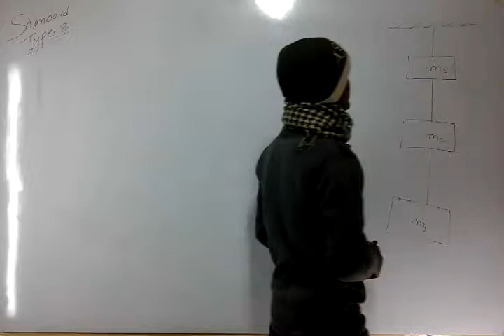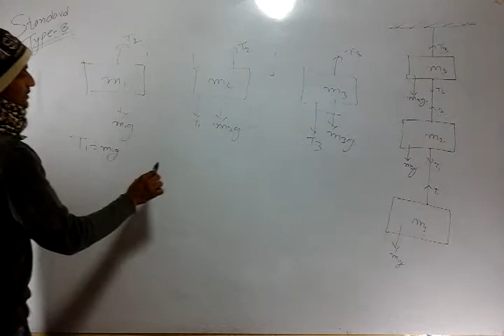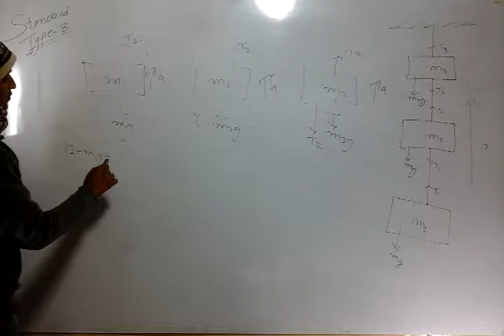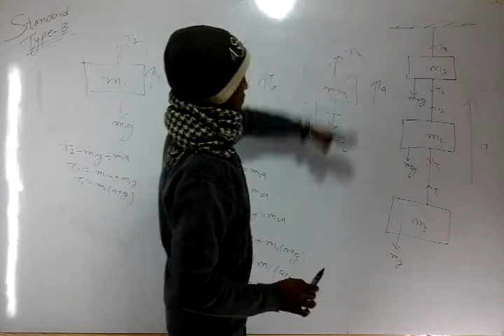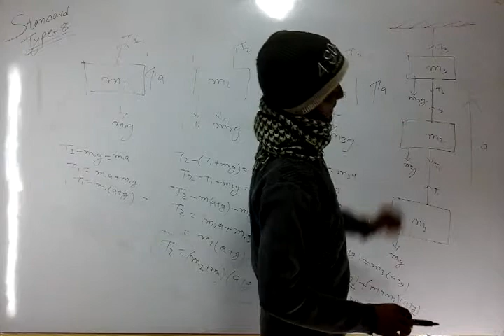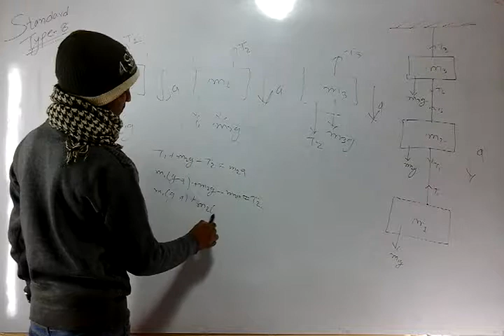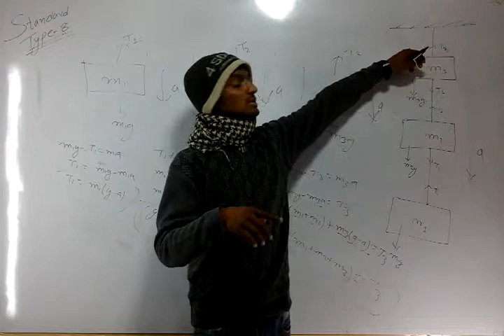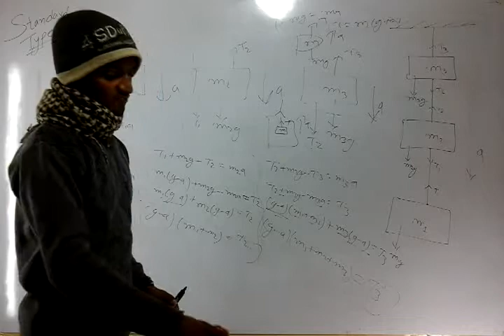Tension in string at different point when the system is in equilibrium and when the system is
Tension in string at different point when the system is in equilibrium and when the system is accelerated.

👨‍🏫We here with and care,

 Awaken your true potential; take charge of your dreams with Hamromentor!